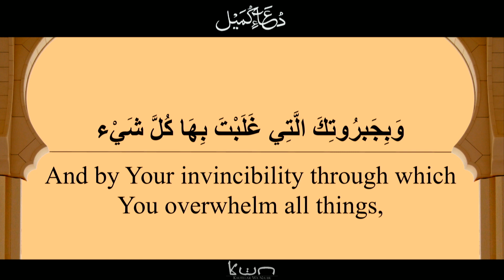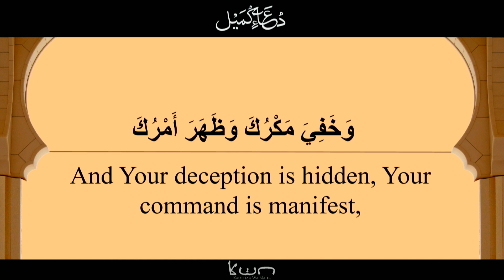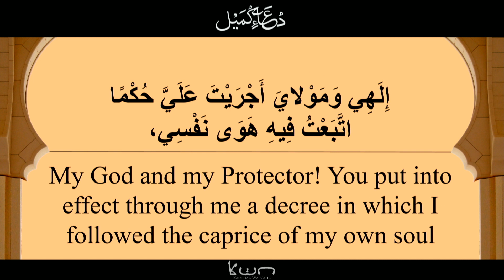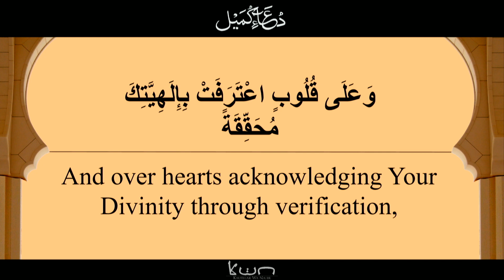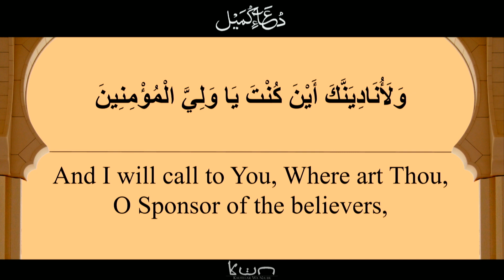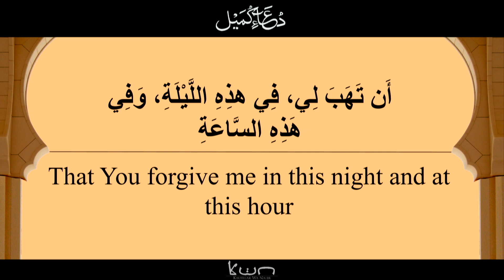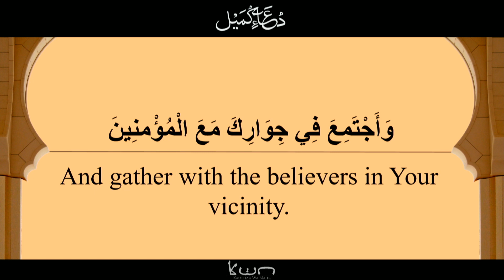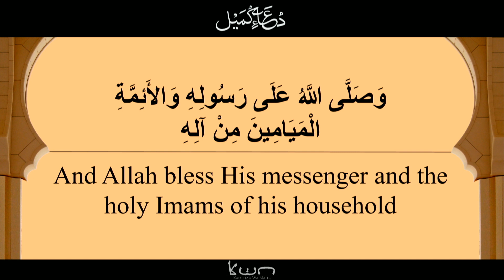Dua Kumayl - Sayed Jalal Masoomi | 25th Ramadan 1440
KautharWaNahr